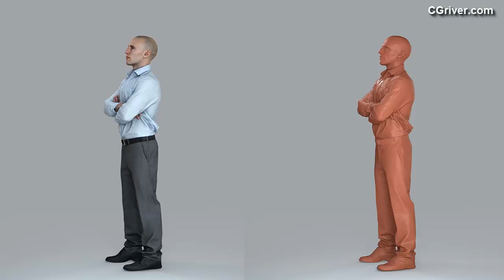3D Human Model: Realistic Business Man for 3ds Max, Cinema 4D, SketchUp, Rhino, VRay and Thea Render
BMan0006HD2-O01P12S